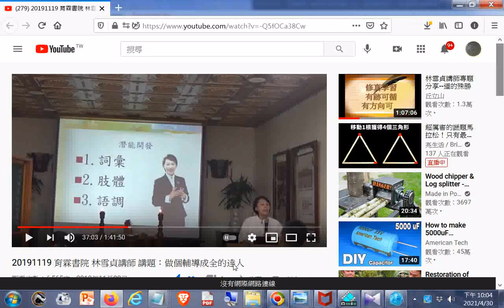20191119 育霖書院 林雪貞講師 講題：做個輔導成全的逹人提到潛能開發 天賦、熱忱、價值 詞彙、肢體、語調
閩南語讀經影片合輯